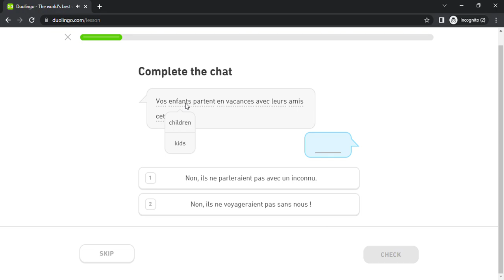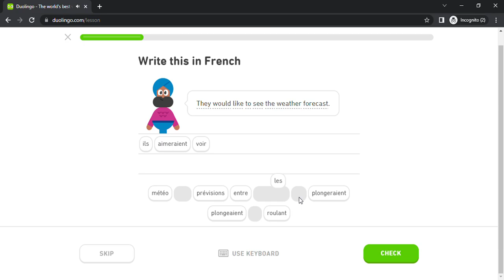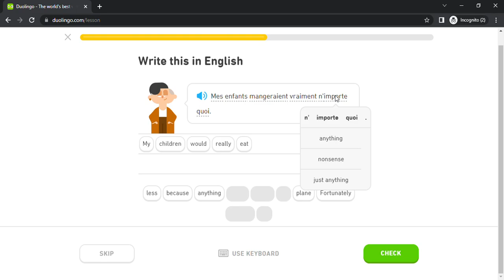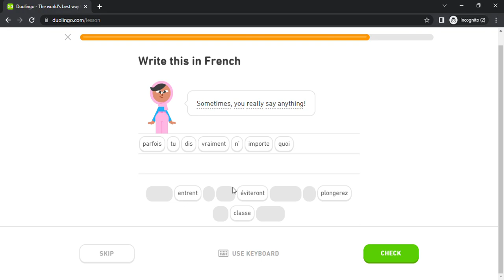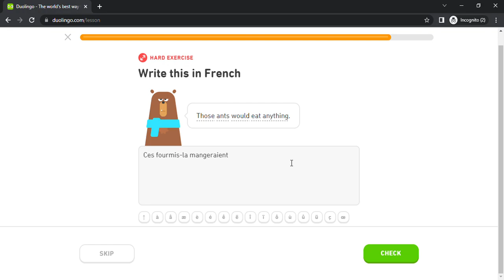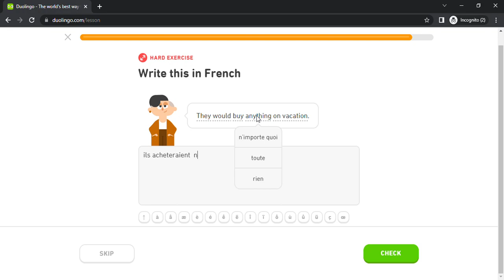Duolingo #2730 French - English (Part 32 - Make Suggestions)